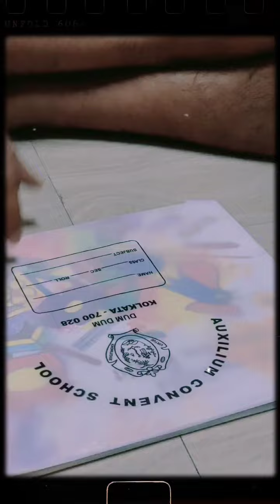Tomorrow is our first day of nursery class 🙂reparation going on 💁📚✂️📙📘AUXILIUM_convent_school 🏢